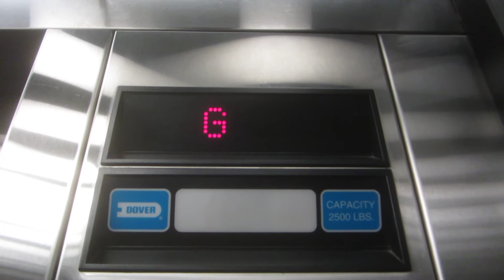Dover Hydraulic Elevators at the Citadel Plaza Office Building.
Riding the very nice elevator at the Citadel Office Building in Austin, Texas, and even though the cab is nice, this one is more basic, but still it runs well.

Specifications:
General-Dover/Holeless Hydraulic.
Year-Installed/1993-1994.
Fixtures-Impulse.
Cab-White suspended ceiling with fluorescent disc-lighting, black walls with brown-gray zebra-wood panels & 2" diameter brushed stainless steel handrail, black carpet floor, & brushed stainless steel fronts/car doors/lobby doors/jambs.